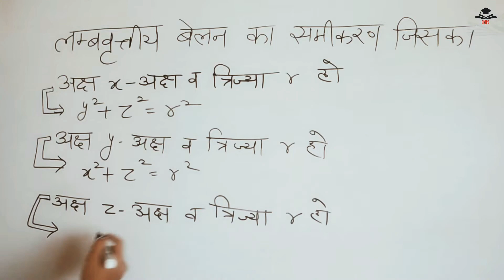3D लंबवृत्तीय बेलन || Right circular cylinder || shorts